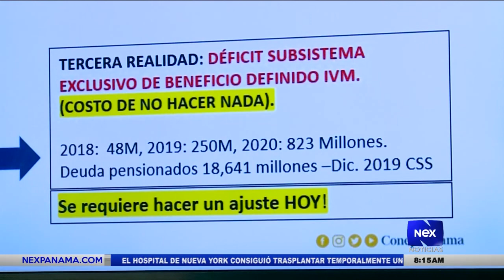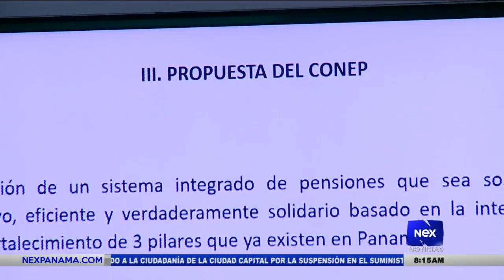Sector empresarial presenta propuesta para sostener el plan de invalidez, vejes y muerte de la CSS